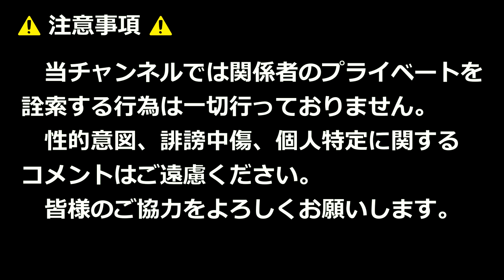中日・祖父江大輔投手VSソフトバンク！！2023プロ野球ウエスタンリーグ公式戦！！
中日5-1ソフトバンク

2023年8月13日

当チャンネルでは選手を含む大会関係者のプライベートを詮索する行為は一切行っておりません。

ED
 MagaMaga「Midsummer Afternoon」